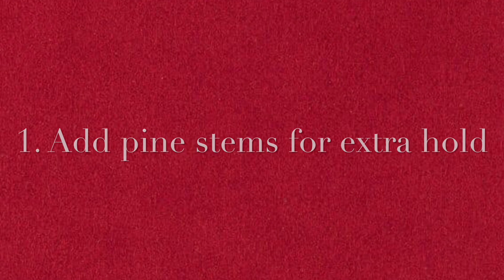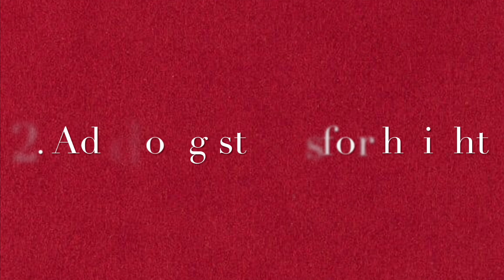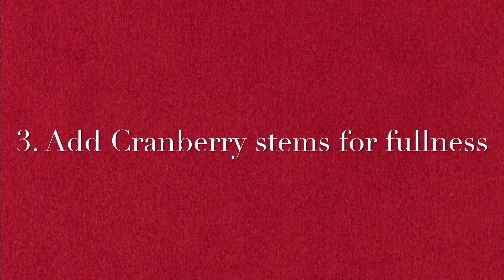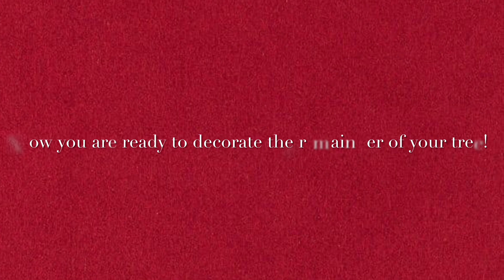HOW TO MAKE YOUR CHRISTMAS TREE TALLER!!! DECORATE WITH ME! CHRISTMAS SERIES!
Hi everyone! Today I am decorating my Christmas tree. Got a good look at my tree and realized it was quite short for the room. So I decided to extend the height of the tree by adding a few items. I share with you some tips and tricks as to how to make your Christmas tree look taller. Enjoy the video!

LISTED BELOW IS MY CHRISTMAS SERIES OF VIDEOS!

Twitter:  design 2 a T
SHOW LESS